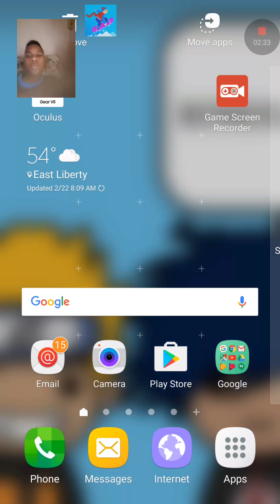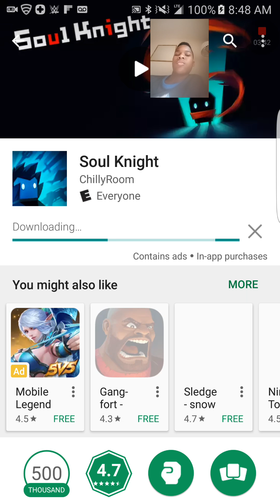Olympics starting early